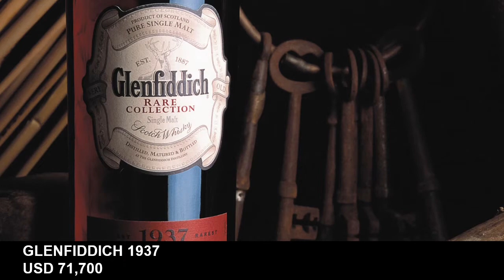Top 10 Most Expensive Whiskey In The World 2020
1 ISABELLA'S ISLAY
2 THE MACALLAN M
3 THE MACALLAN 64 IN LALIQUE CIRE PERDUE
4 DALMORE 62
5 DALMORE 64 TRINITAS
6 GLENFIDDICH JANET SHEED ROBERTS RESERVE 1955
7 SPRINGBANK 1919
8 THE MACALLAN 1926 FINE & RARE
9 GLENFIDDICH 1937
10 DALMORE 62 SINGLE HIGHLAND MALT SCOTCH (MATHESON 1942)